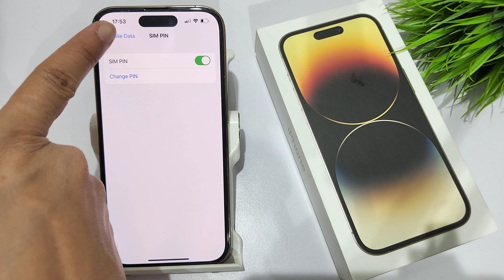How to set pin on simcard in Iphone 14 pro,13 pro,12 pro | Simcard pe pin kaise lagaye